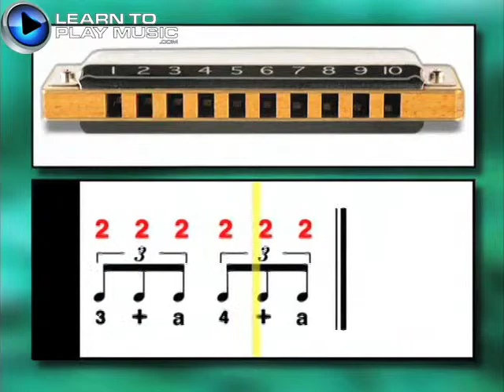Ex028 Progressive Beginner Blues Harmonica